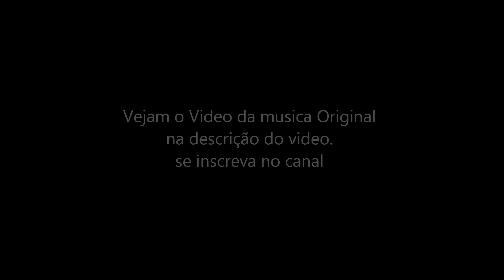Maykon Replay|Click Clack NalinMc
NalinMc - Click Clack (Clipe)